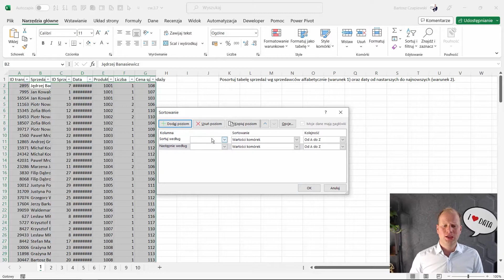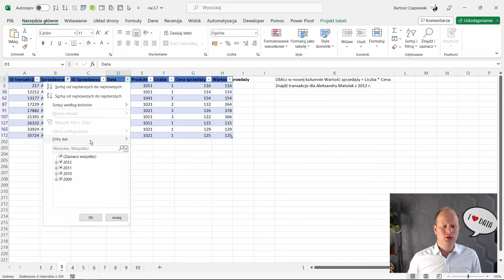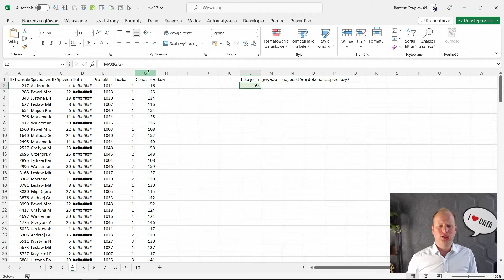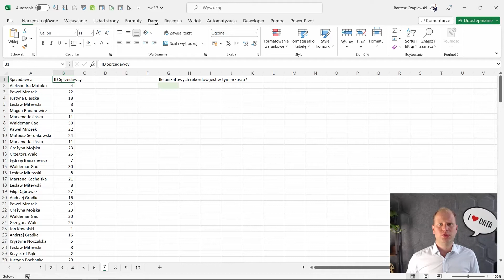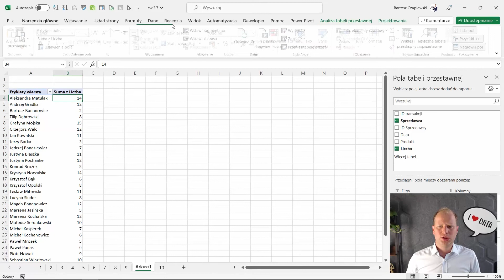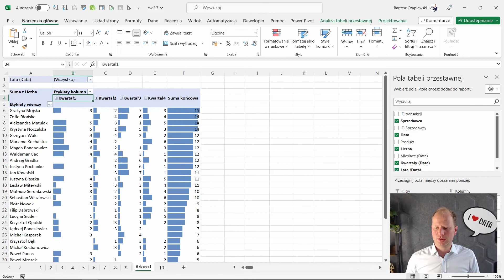Test z rozmowy o pracę - Poziom: Excel średnio zaawansowany | Kurs Excel dla totalnie zielonych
Jesteś totalnie zielony z Excela? Nie martw się. Zupełne podstawy przedstawię Ci prostym językiem, dzięki czemu szybko rozpoczniesz pracę z arkuszem kalkulacyjnym i zyskasz wiarę, że możesz się go nauczyć. A dalsze lekcje już na Ciebie czekają w Akademii SkuteczneRaporty.pl.

👉 Zapisz się na 2-godzinny BEZPŁATNY kurs wideo z podstaw Excela, dołącz do +100 000 uczestników i odbierz materiały do ćwiczeń.

👉 Kurs Excel dla totalnie zielonych to doskonała baza do dalszego rozwoju,
jeśli jednak podstawy to dla Ciebie za mało i chcesz zwiększyć swoją wartość na rynku pracy sprawdź jak wygląda mój program szkoleniowy i zostań Analitykiem Danych.
Prostym i zrozumiałem językiem krok po kroku nauczę Cię formuł i tabel przestawnych a potem dodatków takich jak Power Query, Power Pivot i Power BI.

👉 Sprawdź naszą unikatową ofertę szkoleniową:

• Bezpłatne kursy przygotowawczy dla uczestników

👉 Masz pytania? Skontaktuj się ze mną:

Bartosz Czapiewski
WWW: skuteczneraporty.pl